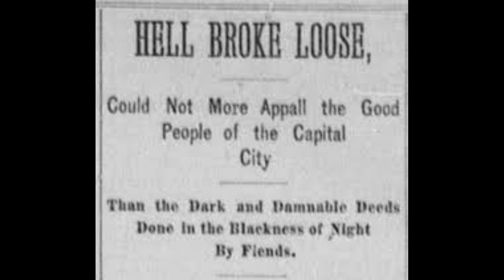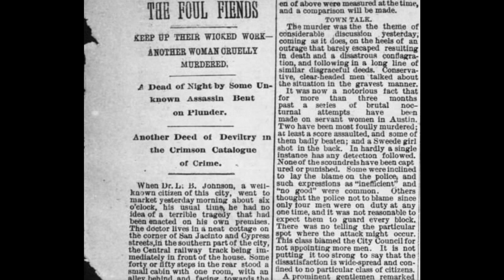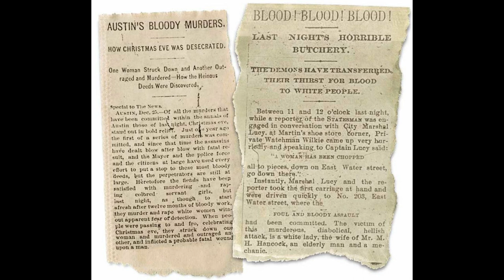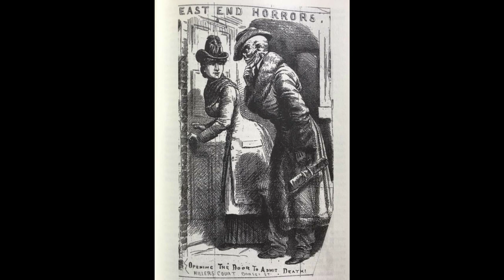The Servant Girl Annihilator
The Servant Girl Annihilator tells of the story of what many believe to be the first serial killer in America. The Servant Girl Annihilator kept the city of Austin, TX in fear from 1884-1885 where he would claim the lives of 7 young women and 1 man. Join us as we take a look at The Servant Girl Annihilator and his gruesome story.

Fair Use: "Notwithstanding the provisions of sections 106 and 106A the fair use of copyrighted work, including such use by reproduction in copies or phonorecords or by any other means specified by that section, for purposes such as criticism, comment, news reporting, teaching, scholarship, or research, is not an infringement of copyright."
This video and The Shadows Within in general may contain certain copyrighted works that were not specifically authorized to be used by the copyright holder(s), but which we believe in good faith are protected by law and the fair use doctrine noted above.